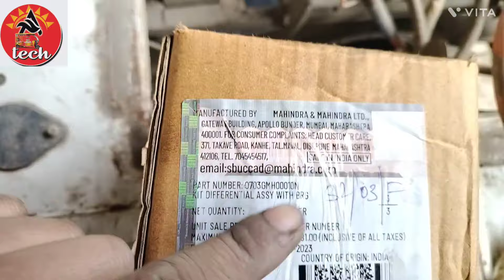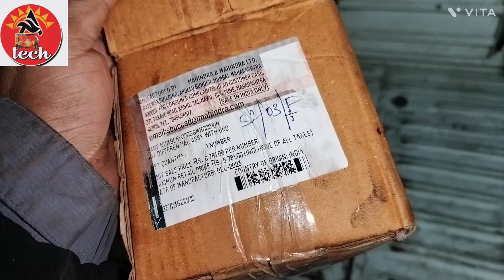Mahindra Treo Gear Box Full work. (Mandir Gear Changing) Mandir Price? 100% Helpful video (Part 2)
Assalamu alaikum !!
My all YouTube family member's.

Is Video Mein Main aap logon se share karunga
Mahindra Treo Gear Box Full work. (Mandir Gear Changing) Mandir Price? 100% Helpful video

😎🧐🤔Aise hi informative video aapko dekhne ko milega is channel per. 😎🧐🤔

🛑🔔All notification🔔🛑 On karke rakhiye
Latest 🎥video🎥 update pane ke liye
💐🌹Thank you so much 🌹💐